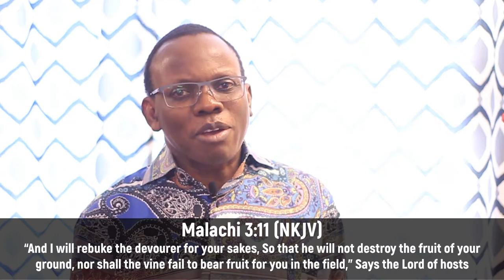DDRxS37E04: Cures For Curses || Tithing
As we learned in the past episodes, obedience is the way to overcome curses. In today’s episode we’re looking at how obedience in tithing makes the difference

Stay in Touch with Us!